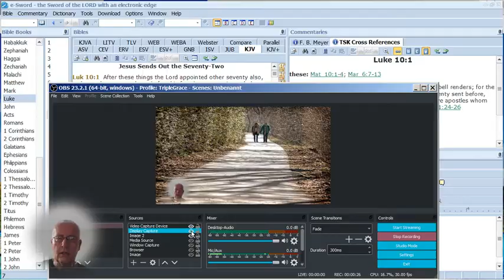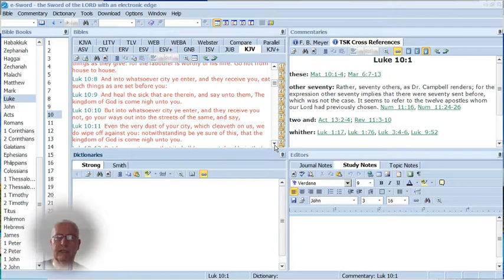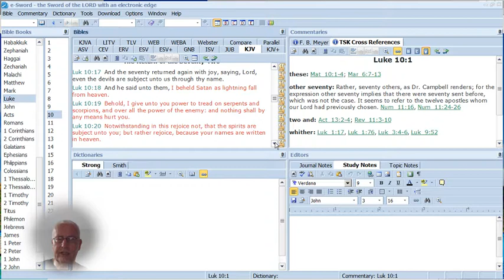The Great Exodus - Luke 10